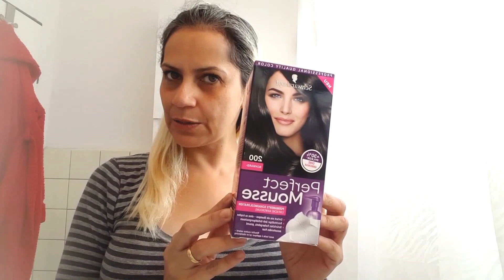Do loiro ao Preto! Voltando a cor natural dos meus cabelos.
Olá pessoal! De volta as raízes rs loiro näo é p mim kkk quero meus cabelos bonitos e saudáveis de volta! Entäo resolvi voltar a ser morena rs
➜Grupo Whatsapp / Fä clube Erika Walder entre em contato via instagram, facebook p q eu possa add em nosso grupo ok!
Quer enviar algo? Entre em contato por e-mail!